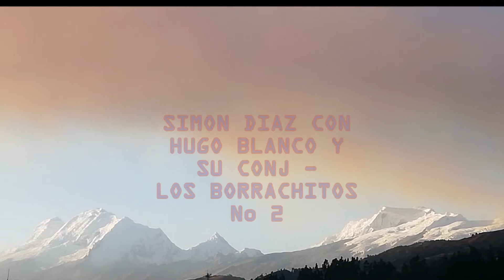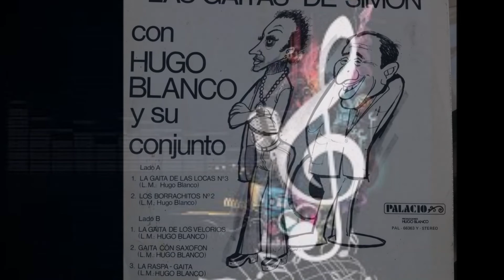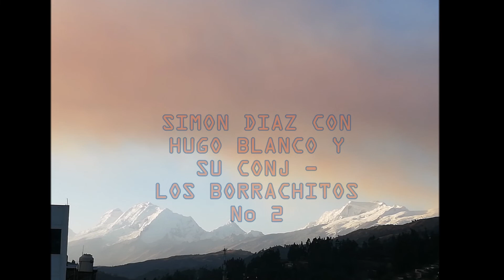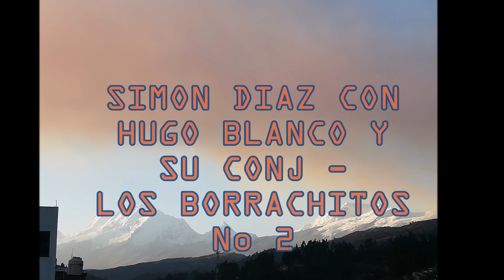SIMON DIAZ CON HUGO BLANCO Y SU CONJ == LOS BORRACHITOS No 2